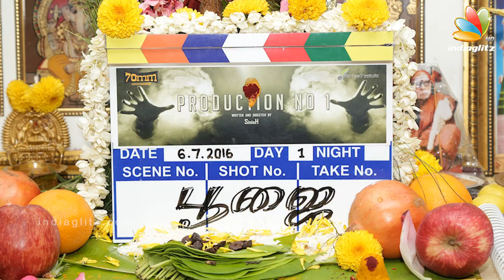Launch poojai for Jai's next movie done on Ramzan | Hot Tamil Cinema News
Jai's next film, which is yet to be titled, was kick started with a launch pooja amidst the director, cinematographer, costume designer and even a special guest! But why wasn't the heroine of the film, Anjali present?